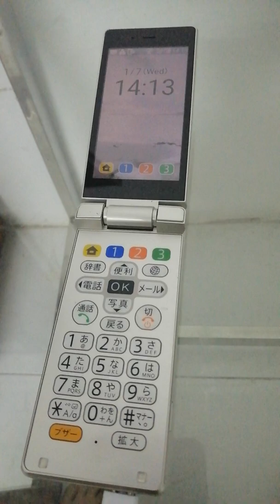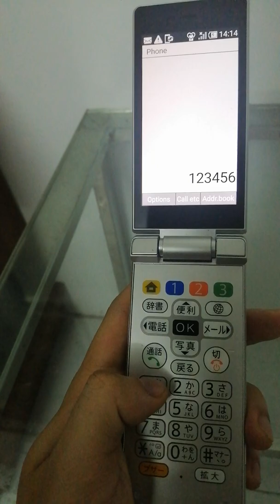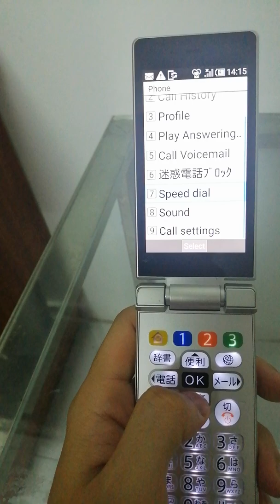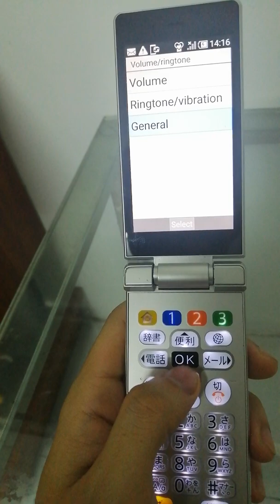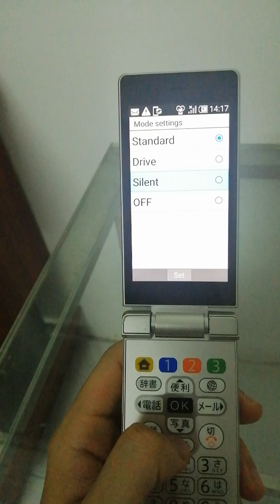Gửi chị Trúc hướng dẫn qua tính năng máy Sharp 505sh